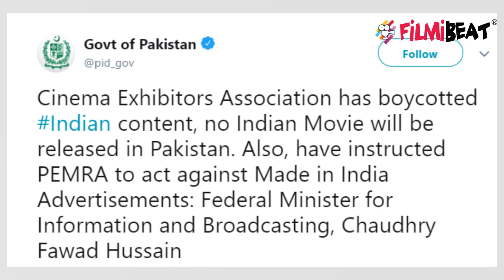Luka Chuppi, Sonchiraiya, Notebook: Pakistan Bans Indian Movies; Here's Why | FilmiBeat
Pakistan Bans Indian Movies after Balakot Air Strike. Pakistan's information and Broadcasting Minister Chaudhry Fawad Hussain said the country's film exhibitors association will be boycotting the Indian films. Watch this video to know more!